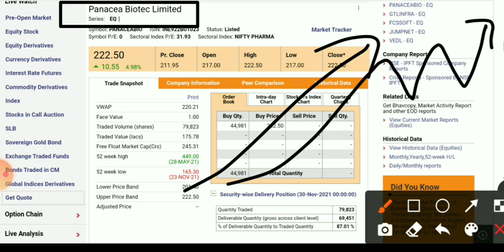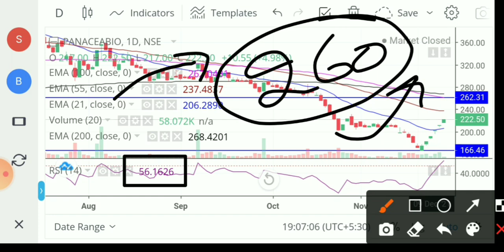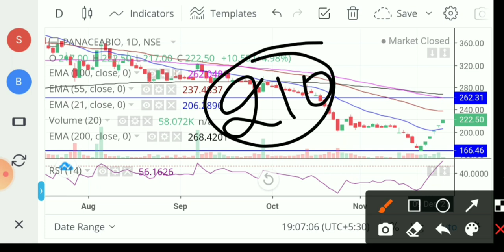Panacea biotec share। panacea biotec share latest news। panacea biotec latest news